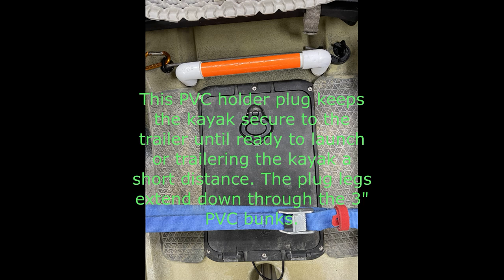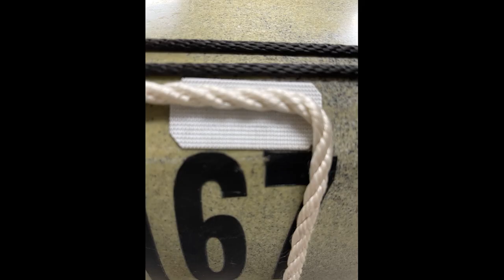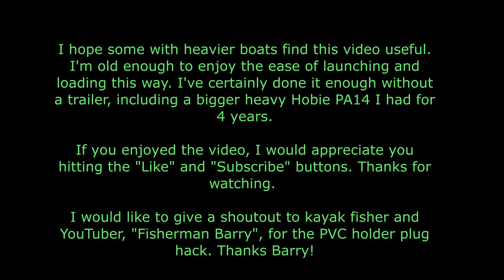Launching my Hobie Outback from a Malone trailer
A comment by a viewer to my recent video said he would like to see how I load and unload my kayak. I thanked him and said I would do it since it was something I was considering. Earlier this year I purchased the trailer as I was tired of loading/unloading the Hobie from the back of my truck. I loaded and unload from the truck when I also owned a Hobie PA14. I can still use the truck, but will continue with the trailer when I can.